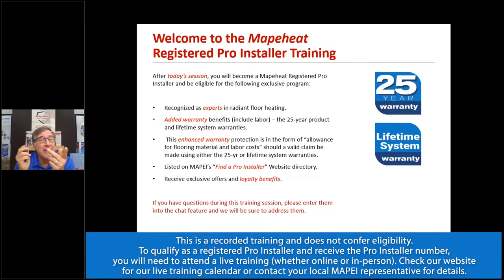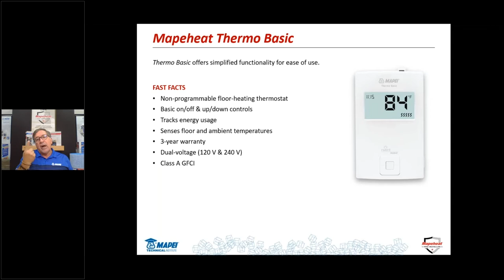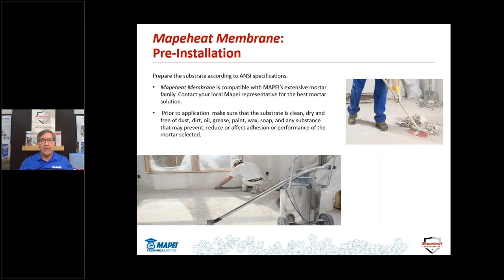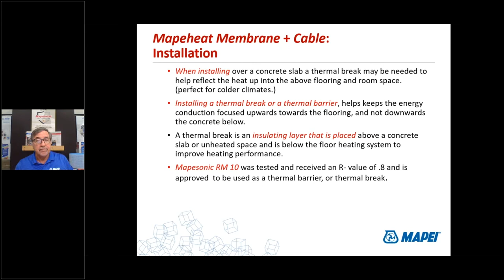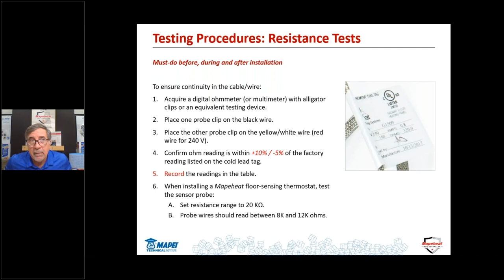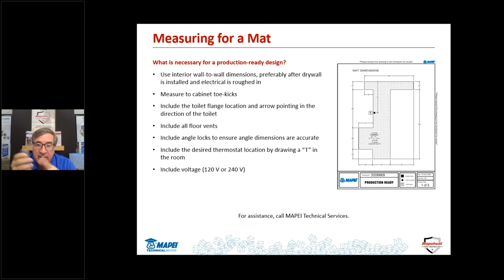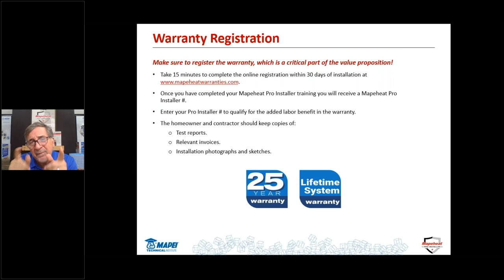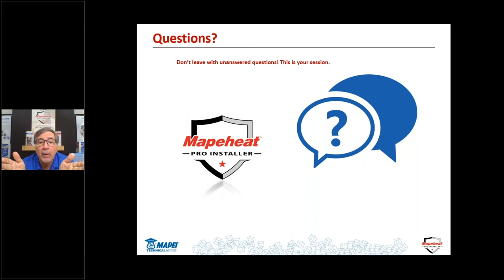MTI Online: Mapeheat Pro Installer Registration Training (prerecorded)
Designed for those interested in the Mapeheat system, this training session will provide an overview of all Mapeheat floor-heating systems, installation demos, best practices, warranty requirements and sales techniques.

This is a recorded training and does not confer eligibility to become a registered Mapeheat Pro Installer. To qualify as a registered Pro Installer and receive the Pro Installer number, you will need to register to attend a live training (whether online or in-person).

Check our website for our live training calendar or contact your local MAPEI representative for details.